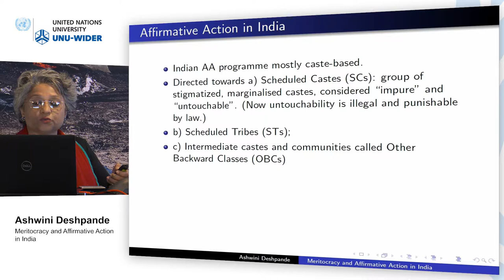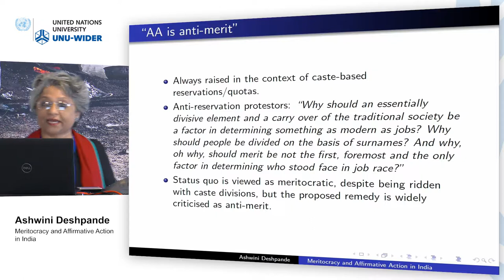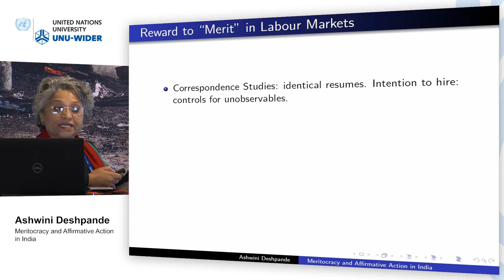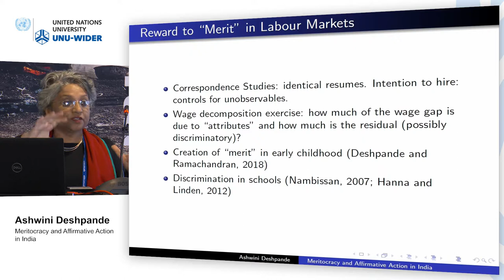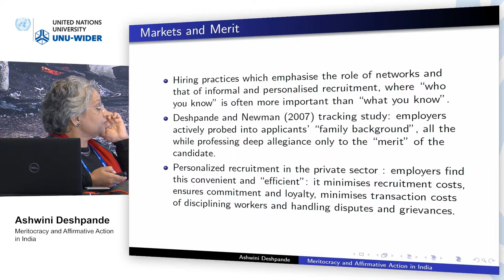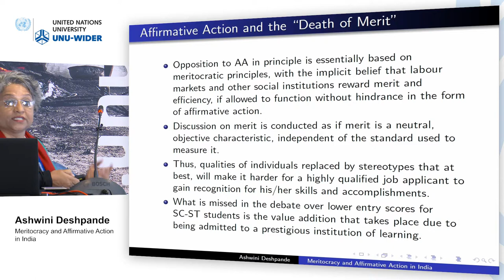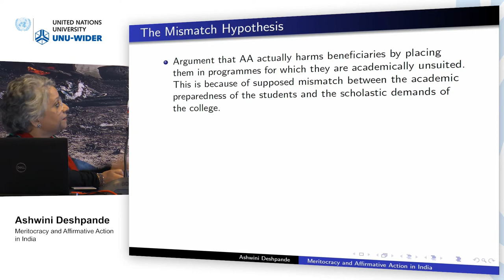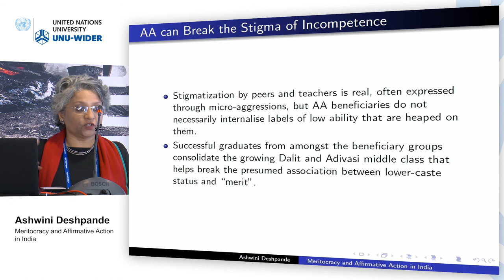Think development – Think WIDER | Parallel 1.4 - Ashwini Deshpande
Parallel 1.4 | Discrimination and affirmative action